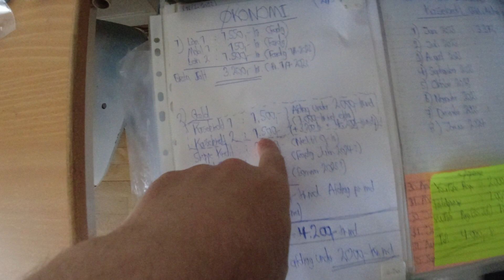MongoTV_12291 -Vil Cykle Til NETTO-LIDL Efter CHIPS-COLA En Lummer Varm Midsommer Søndag Eftermiddag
God SØNDAG eftermiddag og aften. Jeg lå og så video på YouTube, og var ved at falde i søvn. Der er meget varmt og lummert i min stue nu, men det er der også, udenfor.